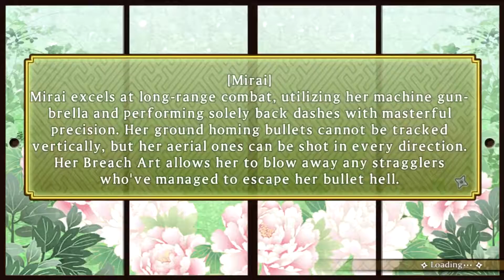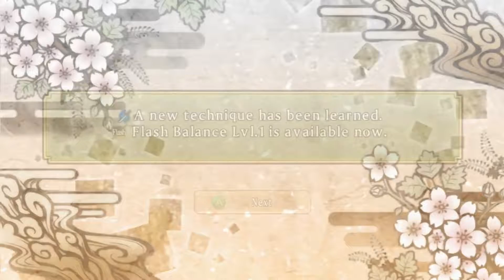Senran Kagura Shinovi Versus Hanzo Academy's Story Chapter 2 Walkthrough Part 4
Ikaruga fight against this masked lady